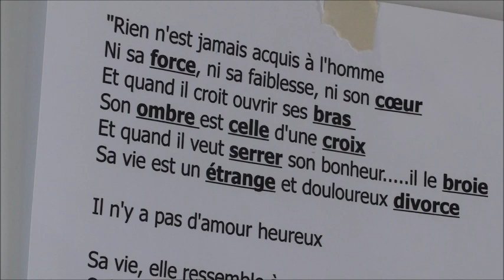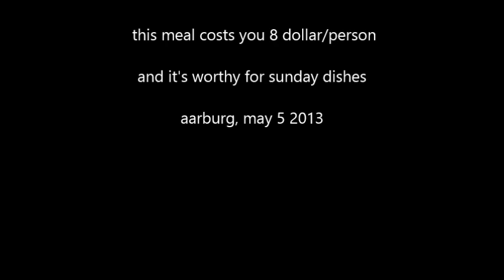how to make a rösti (swiss traditional food)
easy way to make a rösti - step by step - with potatos prepared in boiling water a day before